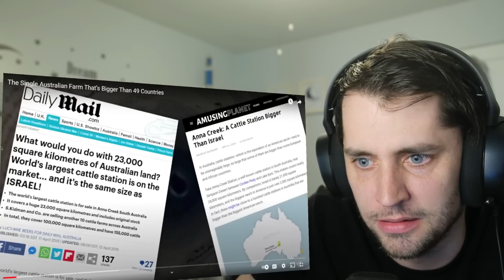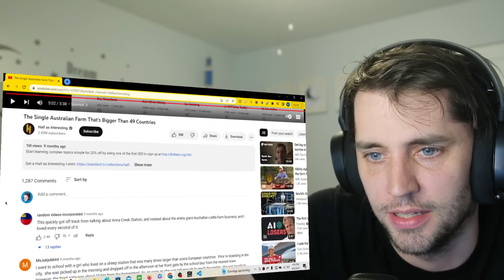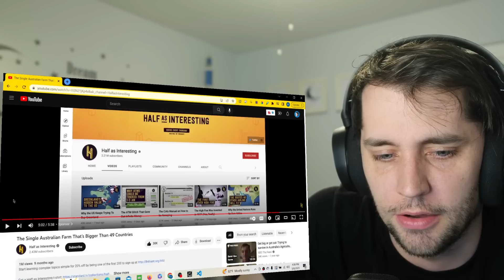American reacts to The Australian Farm That’s Bigger Than 49 Countries